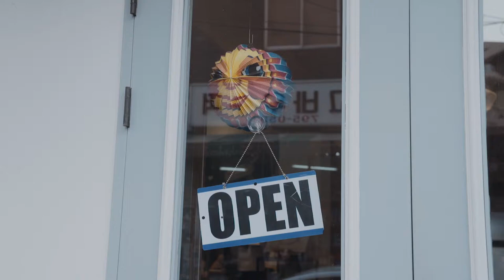Open Signage - Free Stock Creative Commons Video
Free video that you can use for any personal and commercial purpose about Open Signage.